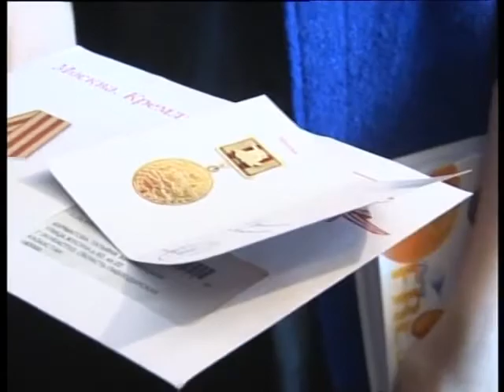Екібастұз жаңалықтары Екібастұзда екі бірдей соғыс ардагері «Мәскеу үшін шайқасқа 75 жыл» төс белгіс